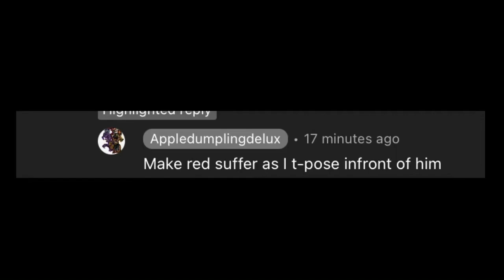[] Comments control rainbow friends [] my au [] rainbow friends []